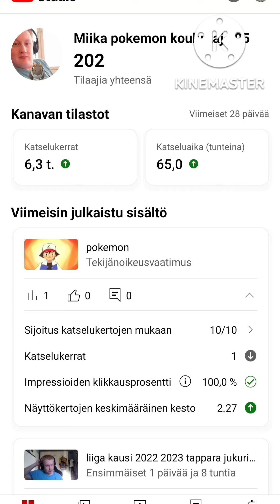tilaa mun YouTube kanava ja super Judokat kanava myöskin